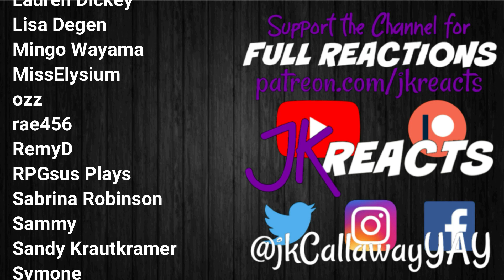The Wheel of Time REACTION 1x2: Shadow's Waiting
The Wheel of Time Reactions!
Season 1 Episode 2: Shadow's Waiting

Currently we're reacting to The Wheel of Time, Dexter: New Blood, Doctor Who: Flux, Stranger Things, Hawkeye & The Expanse here on YouTube! Watch for our Weekly Schedules Every Sunday in the Community Tab PLUS our Monthly Welcome Video on the Home Page!
Every 1st of the Month we have FULL SEASON DROPS! December 2021 will be Midnight Mass! Keep an eye out for the polls where YOU choose what we DROP in the Community Tab!
PLUS we've reacted to EVERY movie in the Marvel Cinematic Universe & DC Extended Universe!

Battle for Dream Island, Big Little Lies, The Boys, Castle Rock, Chernobyl, Chilling Adventures of Sabrina, Cobra Kai, Dead to Me, Doctor Who Season 12, Doom Patrol, The Falcon and the Winter Soldier, Fear the Walking Dead Season 5, Game of Thrones Season 8, God of War (2018), Good Omens, The Good Place Season 4, The Handmaid's Tale Seasons 3 & 4, Harley Quinn, The Haunting of Bly Manor, The Haunting of Hill House, His Dark Materials, Inanimate Insanity, The Last of Us, The Last of Us Part II, The Leftovers, Loki, The Mandalorian, The Nevers, Orange is the New Black Season 7, Ozark, Resident Evil 2 (2019), Resident Evil 3 (2020), Shadow and Bone, Sharp Objects, This Is Us Seasons 4 & 5, The Umbrella Academy, Until Dawn, The Walking Dead Seasons 10 & 11, WandaVision, Watchmen, Westworld Season 3 & The Witcher!